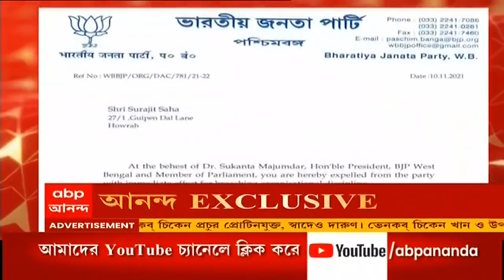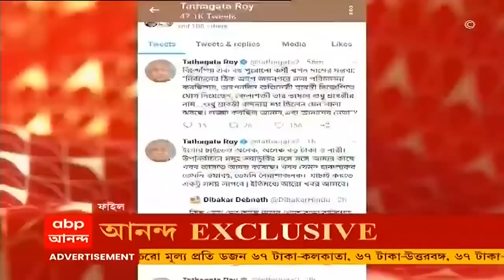BJP: অস্বস্তিতে গেরুয়া শিবির, শুভেন্দুকে আক্রমণ হাওড়া সদরের সাংগঠনিক সভাপতির। Bangla News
বিধানসভা ভোটে হারের পর থেকে বিজেপির অন্দরে অব্যাহত অস্বস্তি। দলত্যাগ, গোষ্ঠীদ্বন্দ্ব, বেসুরো মন্তব্য তো ছিলই। তার মধ্যে গেরুয়া শিবিরের অস্বস্তি বাড়াল, শুভেন্দু অধিকারীর বিরুদ্ধে হাওড়া সদরের বিজেপি সাংগঠনিক সভাপতির আক্রমণ। এরপর তাঁকে বহিষ্কার করা হলেও বিষয়টি নিয়ে সরব হতে দেরি করেনি বিজেপি-বিরোধীরা।